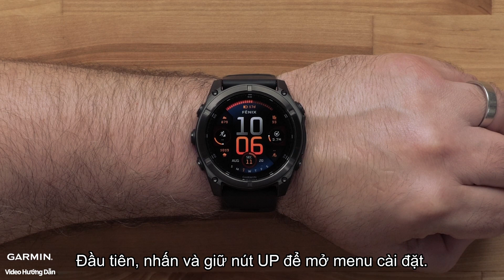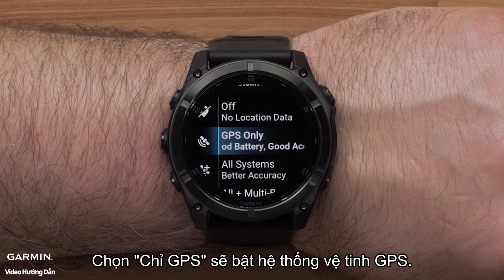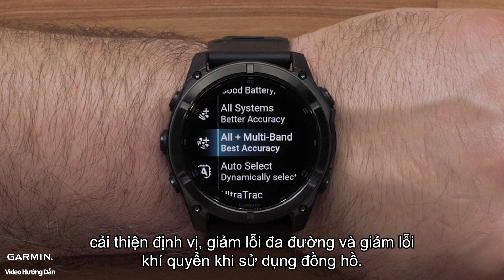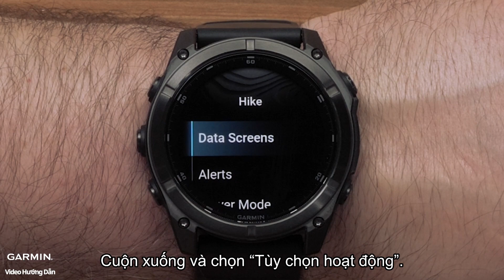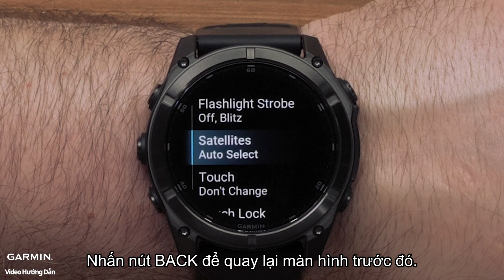Hướng dẫn - Dòng fēnix 8: Cài đặt vệ tinh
Tìm hiểu sự khác biệt và cách thiết lập cấu hình vệ tinh dẫn đường trên dòng đồng hồ phiêu lưu fēnix 8 của bạn.

0:00 Giới thiệu
0:27 Thiết lập cấu hình vệ tinh mặc định
3:07 Thay đổi cấu hình cho từng hoạt động
4:12 Kết thúc